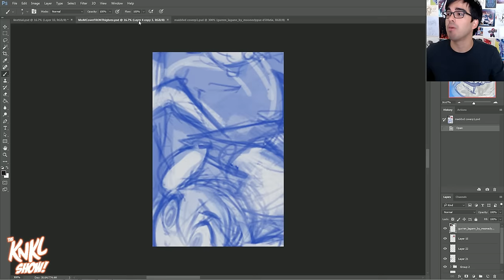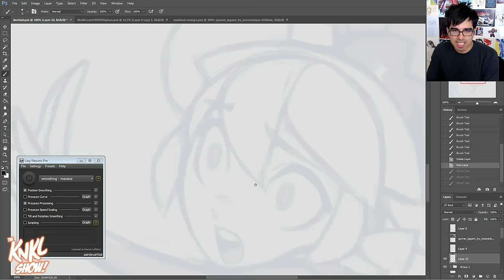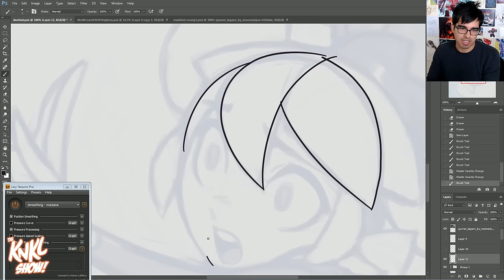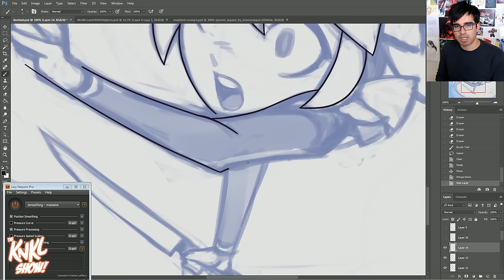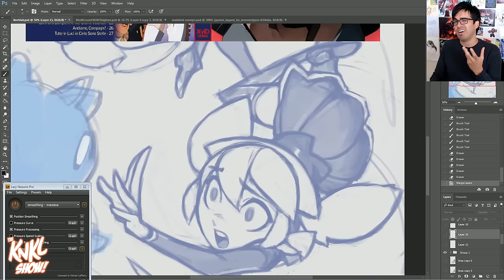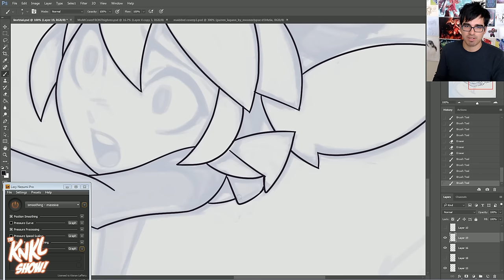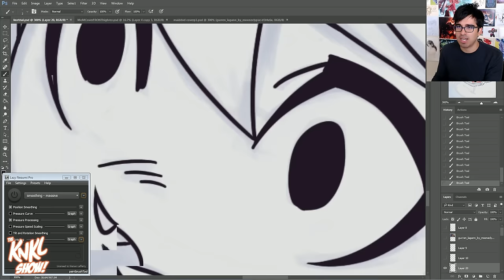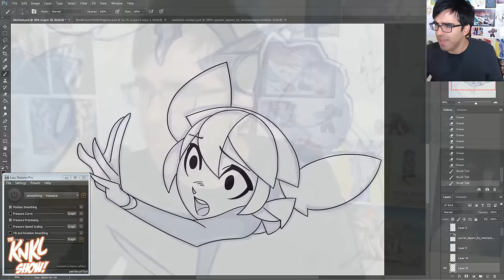KNKL 319: Getting Lazy with Lines!